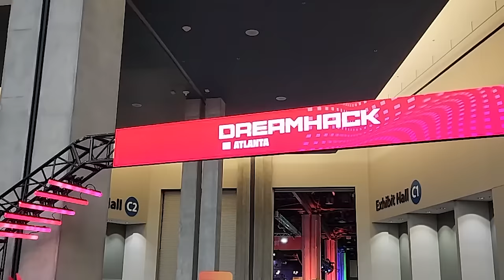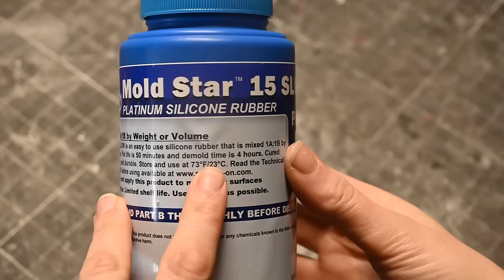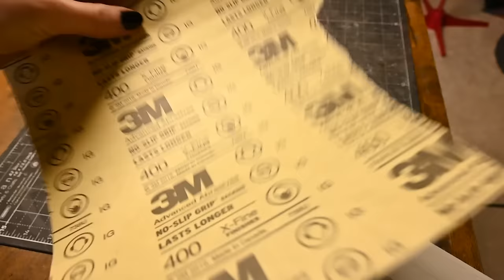I made The Penitent One from Blasphemous!!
YUP, today we are making the Penitent One!